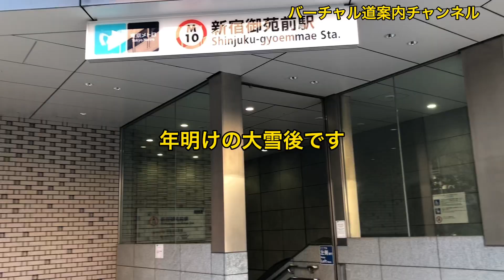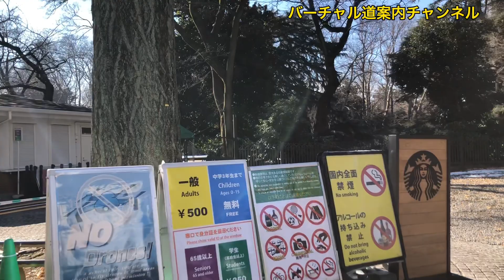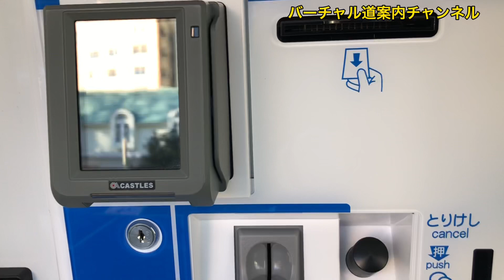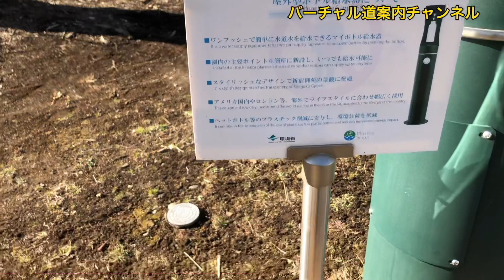たまには静かな1日を…都会のオアシス新宿御苑前へバーチャル道案内！